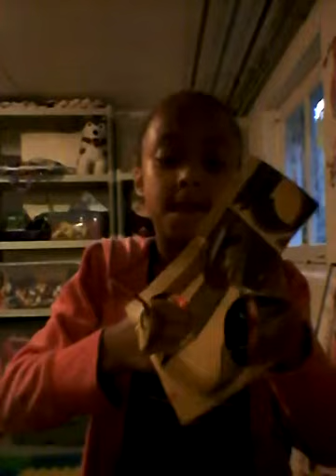How To Make a oven for your AG Doll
Making the AG Stove